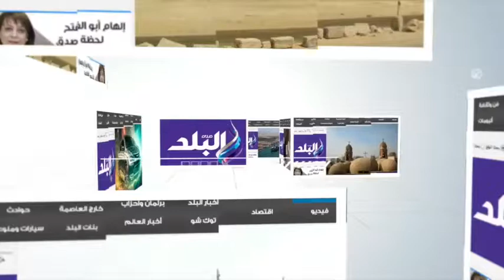صدى البلد |الحاجة عزة : حلم عمرى تحقق بعد مصافحة الرئيس السيسي